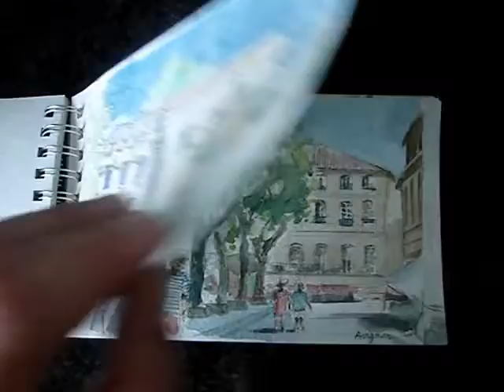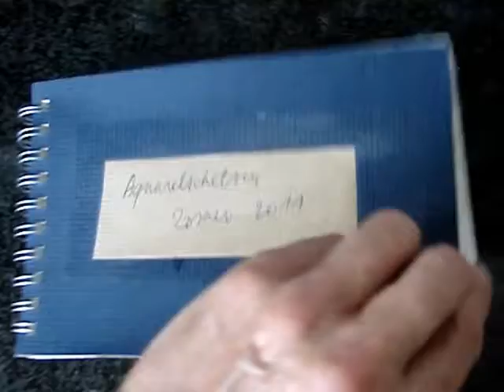Aquarelschetsen zomer 2011 (in en rond Rasteau)